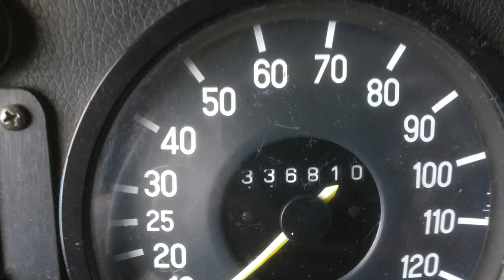Mercedes Arnold RM 60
Baujahr 1982